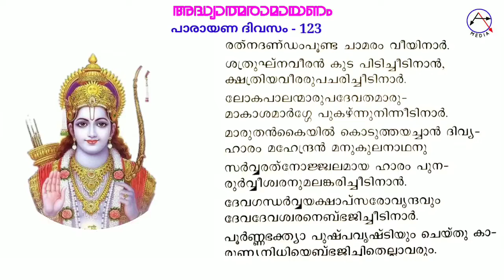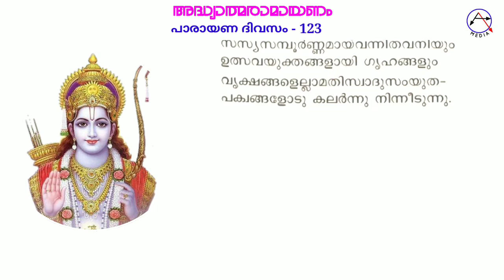അദ്ധ്യാത്മരാമായണം കിളിപ്പാട്ട് യുദ്ധകാണ്ഡം അർത്ഥസഹിതം adhyatma ramayanam malayalam 123